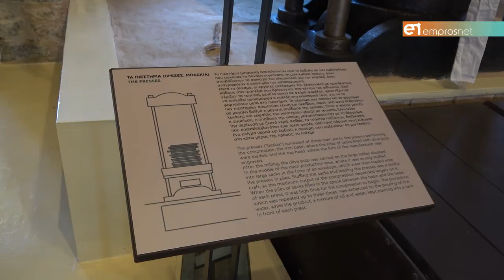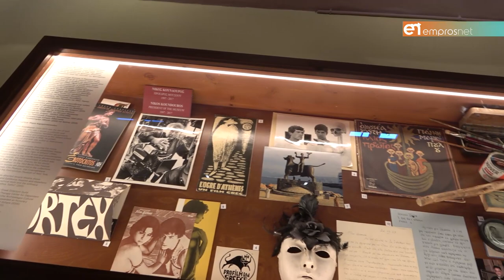Ο Μανόλης Κορρές για το Ελαιοτριβείο - Μουσείο Βρανά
«Το Μουσείο αυτό βρίσκεται στον τόπο του, τον τόπο του Λαδιού»